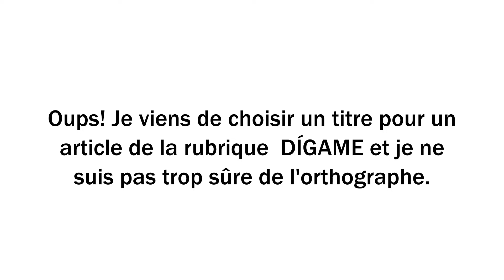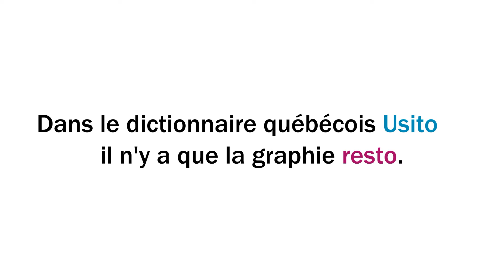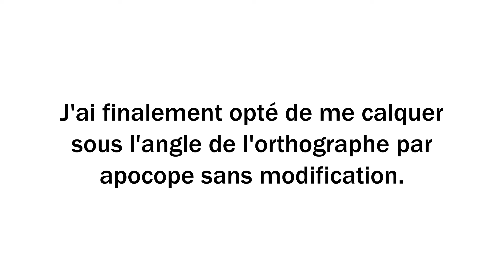Révisions : Resto ou restau ?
Oups! Je viens de choisir un titre pour un article de la rubrique DÍGAME et je ne suis pas trop sûre de l'orthographe.

Le titre que je viens d'écrire est "Au resto, en fonction du nom"

Au resto...
Pourquoi pas...
Au restau...?

L'apocope d'automobile c'est auto. L'orthographe n'a pas été modifiée. L'apocope de restaurant ne devrait-il pas être restau?

Pourquoi écrit-on alors "Les restos du Cœur ?"
Est-ce parce que c'est un nom propre?

DANS LE DICTIONNAIRE
J'ai consulté quatre dictionnaires.
Les mots restau et resto ne figurent que dans deux d'entre eux.

- Dans le dictionnaire Larousse et le dictionnaire Le Robert figurent la double graphie "resto" et "restau".

- Dans le dictionnaire québécois Usito il n'y a que la graphie "resto".

- Dans le dictionnaire  de l'Académie francaise, l'apocope de restaurant est tout simplement inexistante.

SOUS L'ANGLE DE L'APOCOPE

L'apocope consiste à retrancher un ou plusieurs sons, une ou plusieurs syllabes, à la fin d'un mot.

Exemples
- L'apocope de professeur est PROF
- L'apocope de baccalauréat est BAC
- L'apocope de télévision est TÉLÉ
- L'apocope de géographie est GÉO
- L'apocope du mot adolescent est ADO

L'orthographe de l'apocope de ces mots n'est pas du tout modifiée après le retranchement des sons. J'ai finalement opté de me calquer sous l'angle de l'orthographe par apocope sans modification. J'ai ainsi choisi la graphie RESTAU d'où le titre de mon article  DÍGAME "Au restau, en fonction du nom"

DN.Blessing